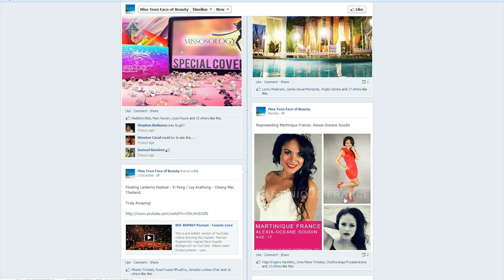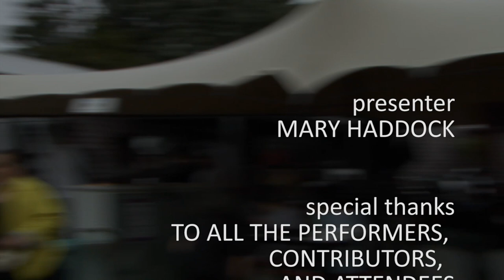Mary TV #13 - Tonica Alatini Miss Teen face of Beauty Fundraiser at 148